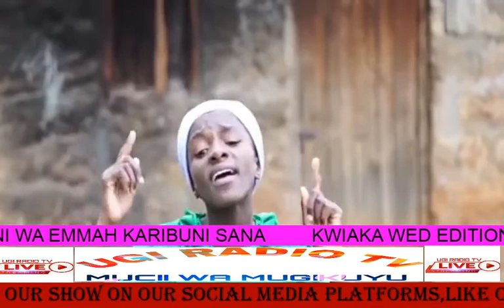RWIMBO RWA MBERE RURAKUNUKA NA NJIRA NENE RWAKE - MAGUTA MA UKENI BY BECKY GATHITU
RWIMBO  RURAKENGA GUKU UGI RADIO TV